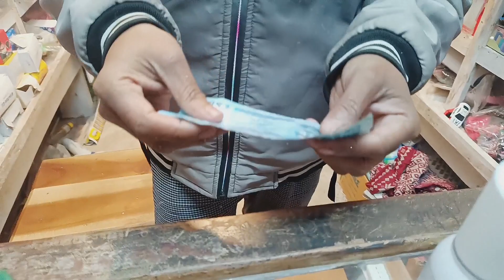শরিফ থেকে শরিফা হওয়ার গল্প